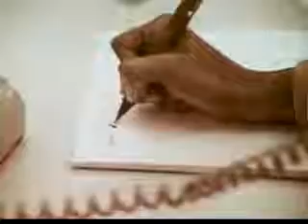Aetna Insurance Young Drivers Commercial from the 1970's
This is a commercial talking about Aetnas young driver simulators and service commercial from the 70's.